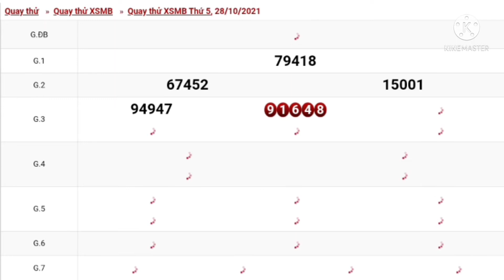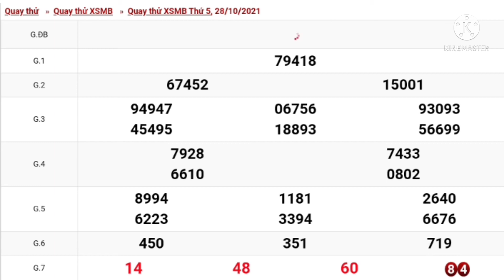xsmb,xổ số miền bắc, buổi quay thử số, 28/10/2021